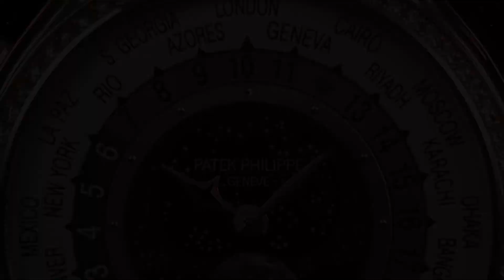Patek Philippe World Time Moon Ref. 7175R-001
Vídeo original de Patek con el World Time Moon para mujer, creado para el 175 aniversario de la marca.